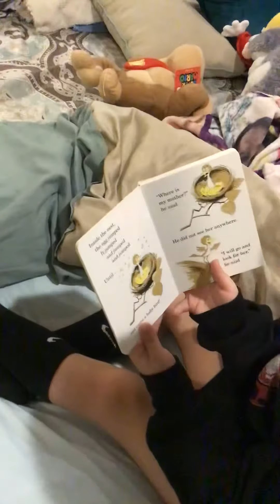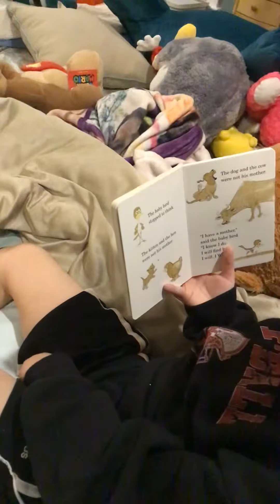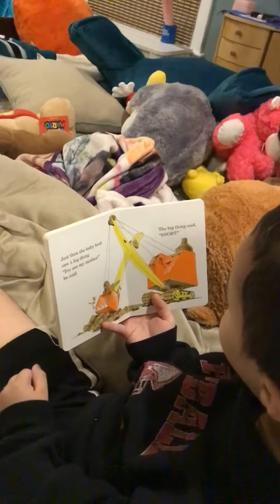Are You My Mother?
DJ reads another classic children’s book to us.